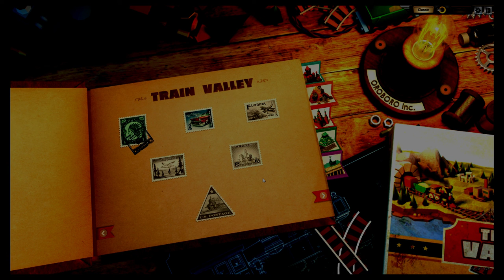USA Trains: Train Valley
A whole new land. Welcome back everyone to train valley. This is the American map, complete with horses, whiskey and deserts.  That's pretty much all we have in the USA. Now lets play more Train Valley

USA Trains: Train Valley Part 5

Build railroads in order to connect cities, tunnels and bridges. New railways are cheap when laid across bare fields, but can be expensive when demolishing forests, villages and other existing structures.
Manage increasing traffic by constructing, switches, sidings and spurs so that multiple trains can run without delays, at the same time.
Stay accident-free by precisely controlling trains during crucial moments, using pause for planning (you can build railways and schedule trains while on pause).
Play through 4 seasons: Europe (1830–1980), America (1840–1960), USSR (1880–1980) and Japan (1900–2020).
Complete the story mode featuring such real-life events as the Gold Rush of 1849, the construction of the Florida Overseas Railroad, World War II, the Cold War, the launch of the first manned space flight Vostok 1 and more.
Explore the game in different game modes: in story mode (5-10 minutes), in random mode (15-20 minutes – the level looks and develops differently every time you launch) or in sandbox-like regime (can be turned on for both story and random modes. It allows to play without time and money limits).
Discover 15 types of trains – from early steam-powered locomotives to modern high-speed trains, driving 18 types of cars – from old-time passenger cars to hoppers and cisterns and to military-use tank and gun platforms.

 train valley lets play train valley gameplay train valley steam train valley let's play